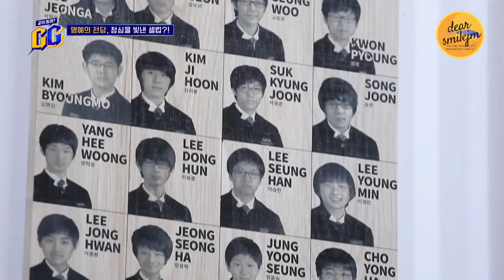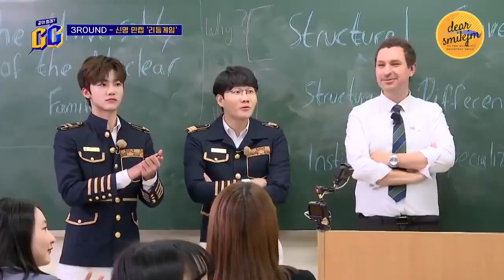[JAEMSUBS-CC] 190511 Shall We Play Together? GG! EP. 2 Jaemin Cut - ENG SUB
On the 11th of May, the 2nd episode of Shall We Play Together? GG! aired in South Korea. Watch the video above to see how Jaemin was in the episode!

!!! The part with the NCT fanboy can be watched in a separate video in the channel !!!